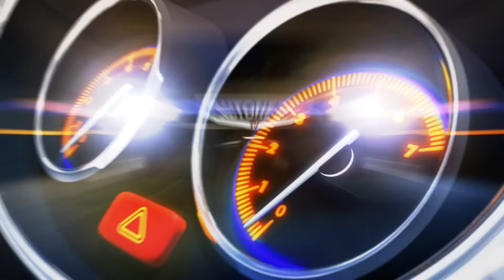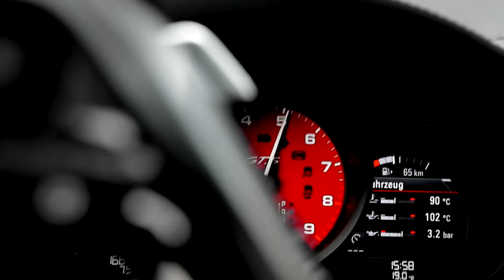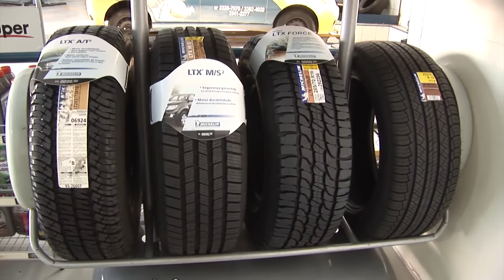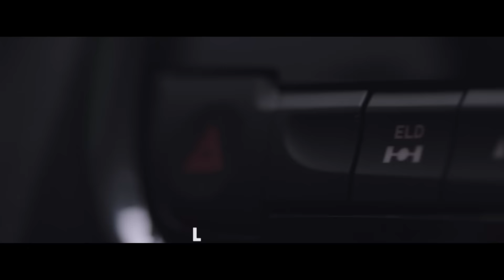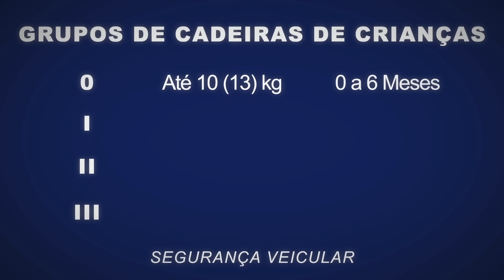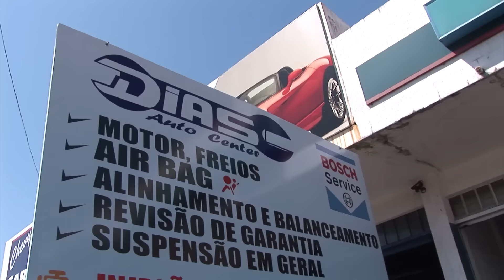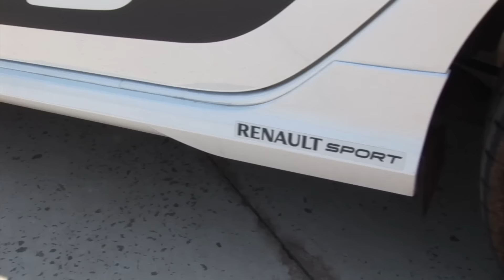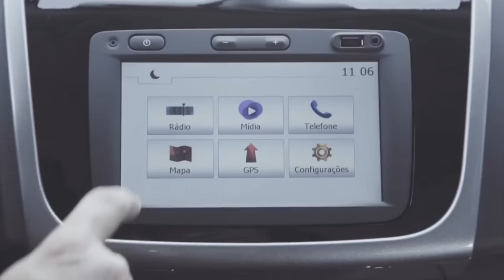Programa AutoNewsTV - 30 outubro 2015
Veja neste programa: um animado encontro de clássicos dos anos 80 e 90 no Sambódromo Paulista; o teste com o Sandero RS, conheça o Porsche Macan GTS; isofix, saiba o que é e para que serve; no Minuto do Pneu falamos sobre balanceamento; e no Papo de Oficina, os cuidados com o ar-condicionado.